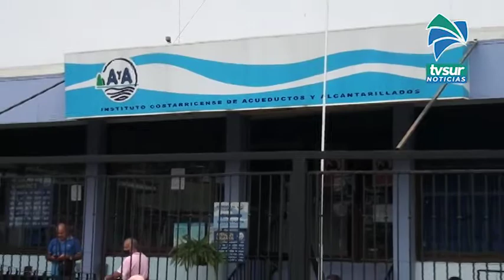Diputada de Pérez Zeledón interpone Recurso de Amparo por cobrar montos excesivos en recibos del agu